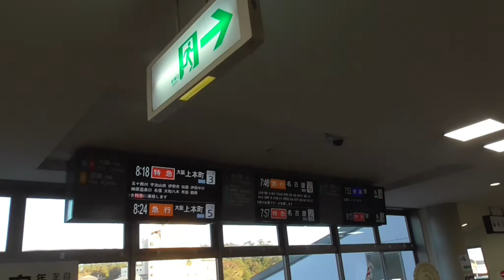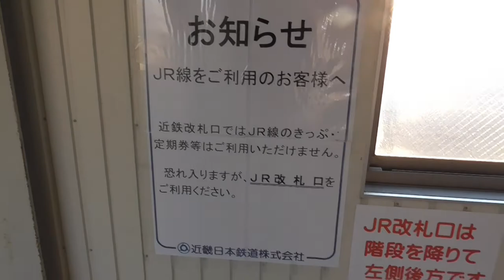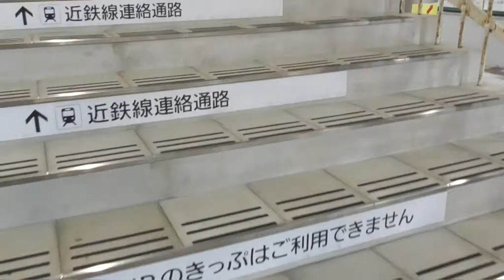ST046’4 近鉄ターミナル完全制覇の旅：鳥羽駅でJR参宮線をターミナル【よんつべ#41＆ST016リマスタリング】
今回は鳥羽駅へやってきました。賢島行きの発車まで時間がありましたので、早速閑話休題ですが、JR線にある参宮線のターミナルを撮影してきました。

☆彡033’23【最終回】「鳥羽駅でやっつけ気味にターミナルしてさっさと四日市へ帰る」三重県のJR＆伊勢鉄道ターミナル完全制覇の旅

☆彡042'11「駅前散歩：鳥羽駅①～しまかぜと楽を添えて～」【東西南北最先端駅制覇・三重県東西編】

☆彡042'12「駅前散歩：鳥羽駅②～エモすぎるゲーム達と共に～」【東西南北最先端駅制覇・三重県東西編】

☆彡042'12補「駅前散歩：鳥羽駅③～鳥羽駅にある未踏の地、JR鳥羽駅名店街～」【東西南北最先端駅制覇・三重県東西編】